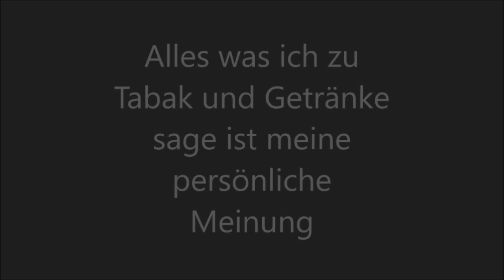Satire: Sonntagspfeife Teil 2